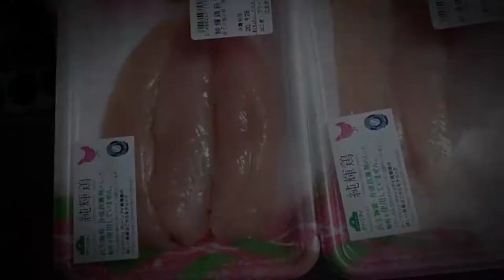맥도날드 너겟 이제 안사먹어요 (닭안심 커틀렛, 구이, 찜 feat 코스트코 갈릭솔트) とりささみ簡単料理3つ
비교적 손질도 조리도 쉬운 부위
닭안심살
하지만 잘못하면 퍼석해서 맛이 없을수 있는 부위

이제 갈릭솔트 & 마요네즈
그리고 몇가지 소소한 팁으로

저는
아이들도 잘 먹어 간식으로
너겟 대신에 구워준답니다.

여러분들 가정에도 도움이 되는 레시피였으면 좋겠습니다. 감사합니다.

(ささみステーキ)
コストコのガーリックソルト
料理酒
20分寝かせて
片栗粉を軽く
焼けば、ジューシーなささみステーキ
簡単に完成

(ささみカツ)
マヨネーズ、ガーリックソルト
30分漬ける
パン粉
coldスタートで揚げ
簡単に完成